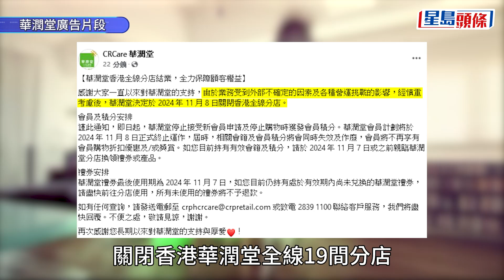華潤堂：11月8日起關閉香港全線分店 即睇禮券使用安排｜星島頭條新聞｜港聞｜藥房｜結業｜全線分店｜禮券限期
連鎖藥店華潤堂今日（8日）在社交平台公布，指由於業務受到外部不確定的因素及各種營運挑戰的影響，經慎重考慮後，華潤堂決定於2024年11月8日關閉香港全線分店。